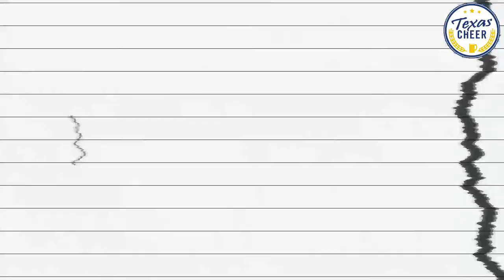Ep. 38 - Mike and the hamsters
Mike explains why he is hesitant to pet ownership.

Keep us employed in 2K22! You can now help support the Mike Taylor YouTube Channel

Gear and software used to produce this broadcast:

Computer: Mac Mini M1
Software: Ecamm Live (pro subscription)
Audio mixer: Rodecaster Pro
Microphones: Audio-Technica BPHS1
Cameras: Apple Thunderbolt Display Facetime Camera (LG), Sony A7SIII (Mike/Puma)